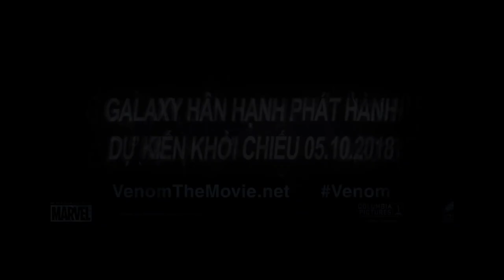Venom I Clip Drop The Gun I KC 05.10.2018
Venom là một trong những siêu phẩm điện ảnh được mong chờ nhất vào dịp cuối năm 2018 về nhân vật phản siêu anh hùng đáng sợ nhất trong vũ trụ Marvel.

Với sự tham gia của Tom Hardy, phim khởi chiếu 05.10